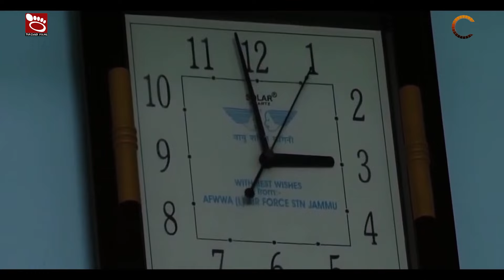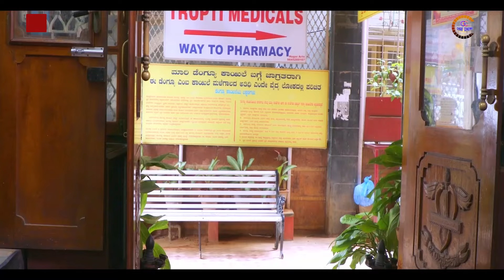MBA PASS l New Release l सुपरहिट फिल्म l Action - Romance l